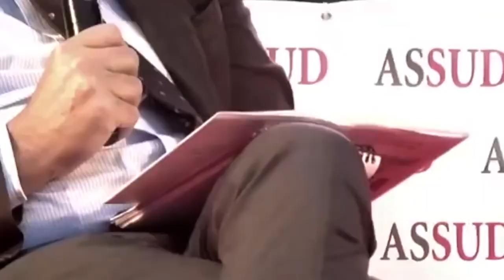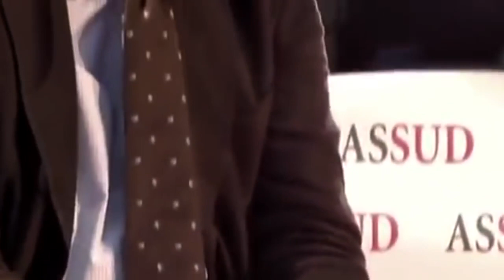NICOLA GRATTERI LE STRATEGIE DELLA MAFIA